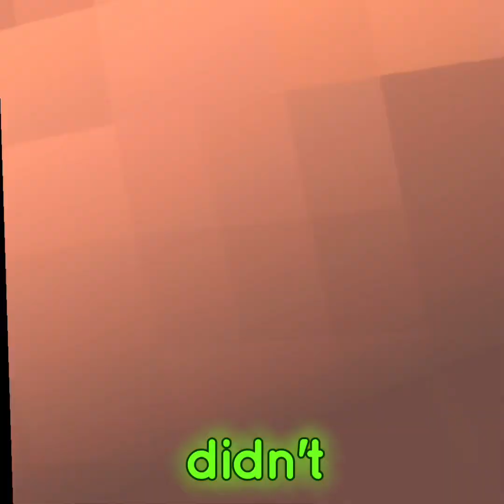Playing with ​@ChrisYT in to different fan games